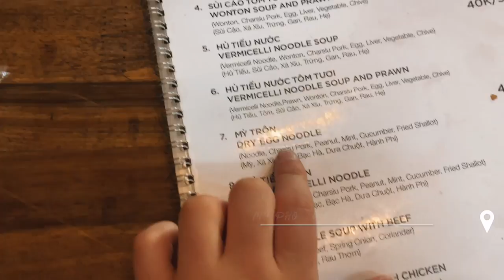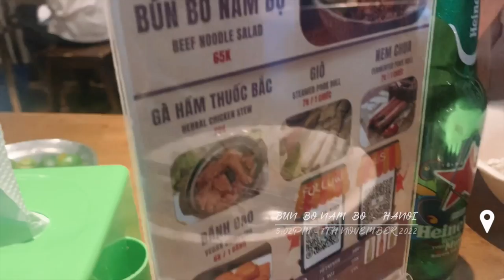Culture, History & Food | Ho Chi Minh City and Hanoi, Vietnam - November 2022 | Travel Vlog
Travelling around the South and North of Vietnam, Ho Chi Minh City and Hanoi, including:

- 0:30 - Basic Information about Vietnam
- 1:55 - Getting to Ho Chi Minh City, City Oasis tour
- 2:51 - Ho Chi Minh day trip tour review
- 5:57 - Mekong Delta River, Thoi Son Island, Thien Ai Coconut Candy Factory, Honey Farm, Ho Chi Minh City Countryside
- 8:11 - Getting from Ho Chi Minh City to Hanoi, street shoe cleaning in Ho Chi Minh City
- 11:51 - Ho Chi Minh City streets, Mariamman Hindu Temple, Hanoi Streets, Singita Classy Boutique Hotel tour
- 13:07 - How to spend a day in Hanoi based around St Joseph's Cathedral
- 14:20 - St Joseph's Cathedral, cafe with a view of St Joseph's Cathedral, suggestions on where to eat in Hanoi, Hanoi Old Quarter Streets
- 15:21 - Hanoi City tour review, facts about Vietnam history and culture including Tran Quoc Pagoda, Ho Chi Minh, Vietnamese ethnology, Vietnamese traditional artwork, Temple of Literature and Hoa Lo Prison, and explaining the closure of Train Street in Hanoi and how you can see it now
- 19:13 - Tran Quoc Pagoda, Ho Chi Minh's Mausoleum, Presidential Palace, Thuhuong Hanoi Lacquerware, Vietnam Museum of Ethnology and Temple of Literature